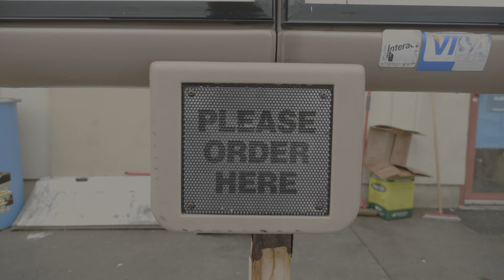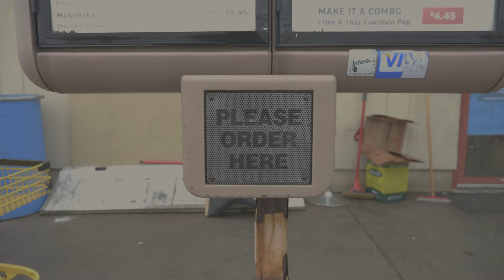Drive Thru - Short Film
Don't let impatience get the best of you! Check out this hilarious Muslimi short film, Drive-Thru, that explores the universal dilemma of losing our cool when things don't quite go our way.

Drive Thru
In collaboration with @spaghettifishproductions
Starring @boonaa  @Lyebak  and Abdullah Abdullah
Director of Photography Mamoun Hassan
Written by Jonathan Abdilla
Edited by Lucas Smith
Soundtrack by @vocaltunez3509
Production Assistant Tahmid Shadman
Script supervisor @Callmemrskhan